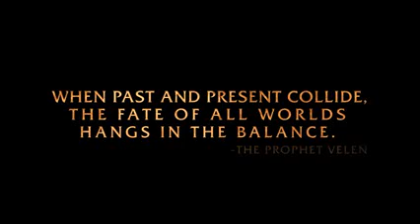World of Warcraft Trailer I - GAMEHELPS!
Do you want to play easier WOW? We'll tell you how.